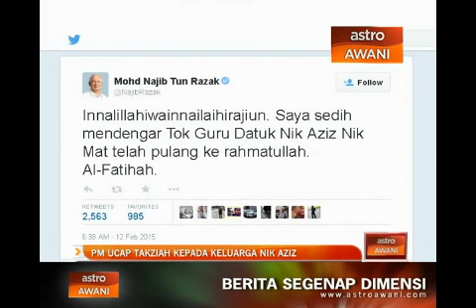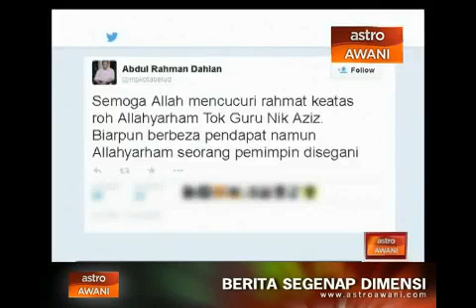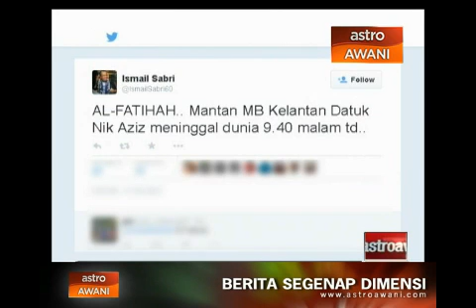WAJAH PM BILA DIMAKLUMKAN TENTANG PEMERGIAN NIK AZIZ